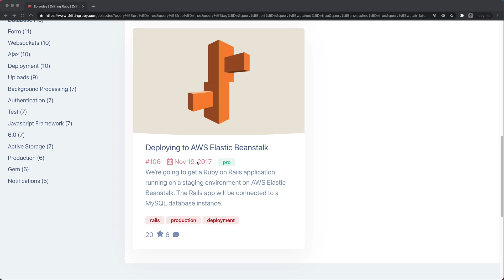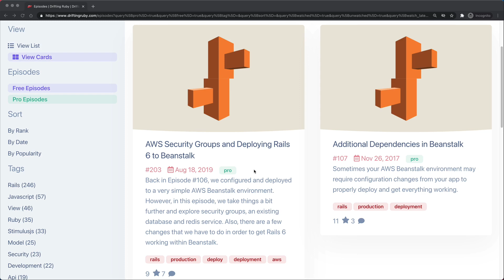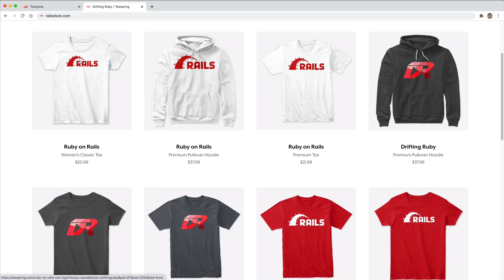Episode #285 - Deploying to Amazon Linux 2 | Preview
I recently upgraded Drifting Ruby's site from Ruby 2.6 to Ruby 2.7 as part of some general maintenance. The Beanstalk instance was using an older version of Amazon Linux. During the upgrade process, I discovered that it wasn't a simple transition. In this episode, we look at the discovery path and how to successfully deploy your Ruby on Rails application to AWS Elastic Beanstalk with Amazon Linux 2 and Ruby 2.7.